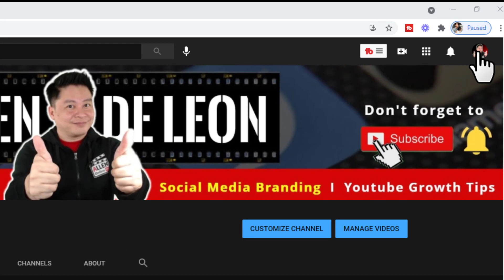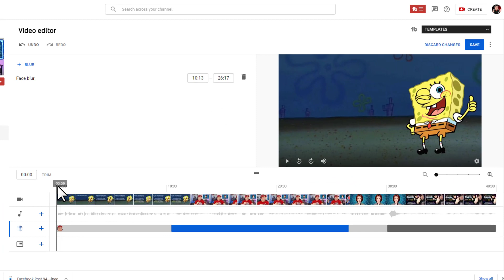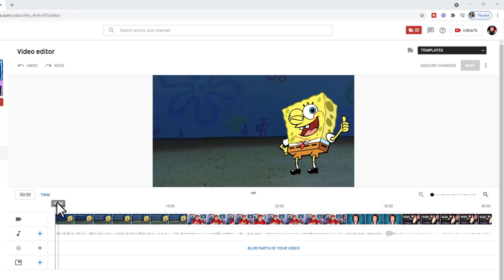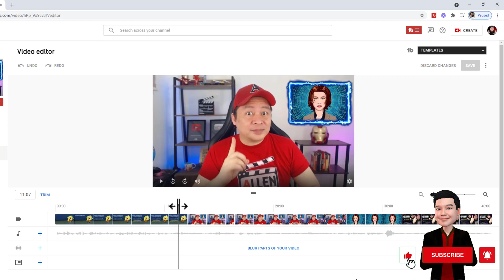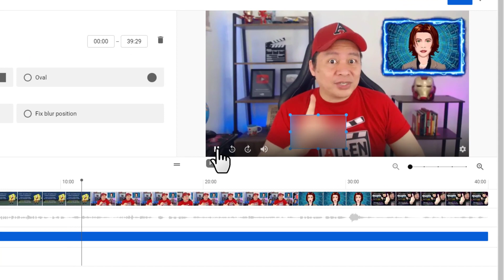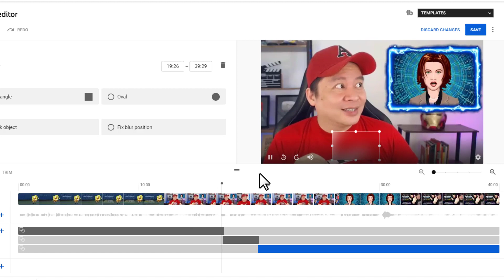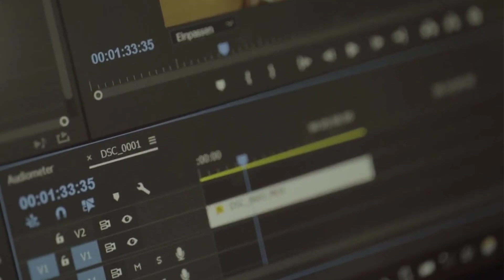HOW TO BLUR FACES AND OBJECTS ON YOUTUBE ( TAGALOG TUTORIAL )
How To Blur Faces And Objects on Youtube - So you've left some sensitive information on your video accidentally,  do you remove your video and re-upload it after editing that part?  NOPE!  No need!  All you have to do is to use Youtube's Blur Tool which you can find inside the Youtube Studio Editor.  You can blur faces or any objects , track blur them and make the work easy for you.